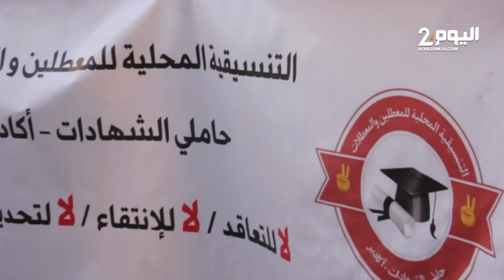محتجـ،ـون ضد غـلاء الأسعار بأكادير : الأجور هزيـلة والحكومة لاتـنـصت للمغاربة